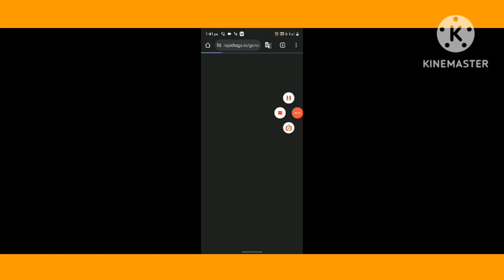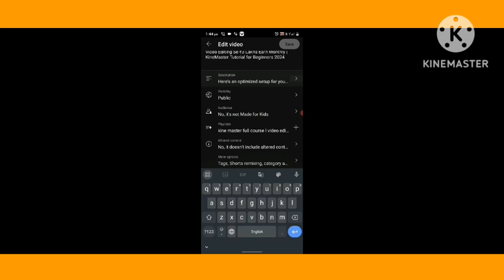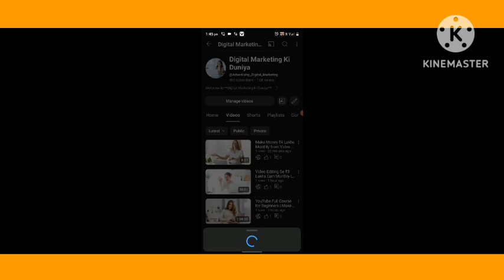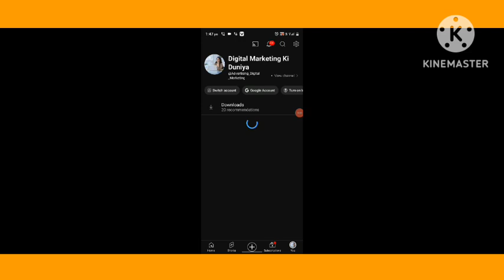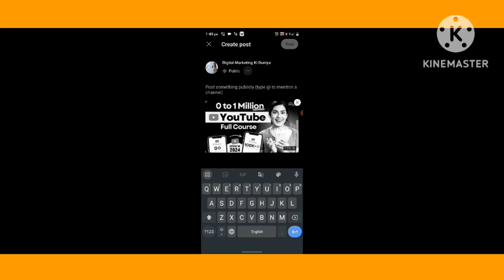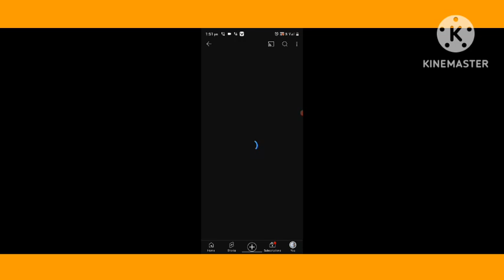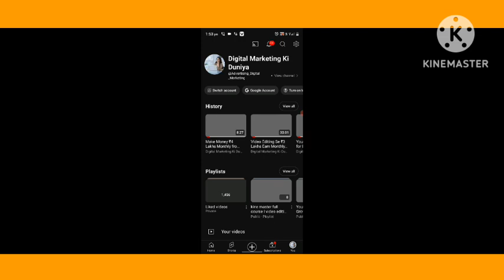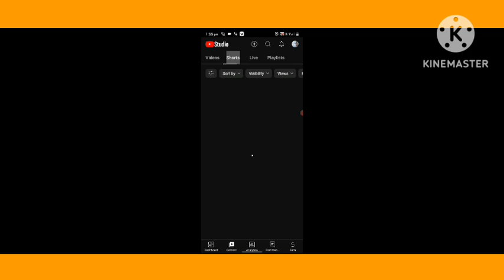YouTube Video SEO Tutorial | YouTube Studio Mastery | ChatGPT for Video Optimization | Community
Here’s a comprehensive YouTube setup for your video titled **"YouTube Video SEO Tutorial | YouTube Studio | ChatGPT | YouTube Community Tips"** optimized for SEO to drive maximum traffic.

YouTube Video SEO Tutorial | YouTube Studio Mastery | ChatGPT for Video Optimization | YouTube Community Tips 2024

### **Subtitle:**
Master YouTube SEO, optimize videos with YouTube Studio, and leverage ChatGPT for creating engaging content. Learn insider tips on growing your YouTube community in 2024.

### **Description:**
In this comprehensive **YouTube Video SEO Tutorial**, you’ll learn how to optimize your YouTube videos using **YouTube Studio** and **ChatGPT** to ensure higher rankings and drive more views in 2024. Whether you're a beginner or an experienced content creator, this tutorial covers everything you need to know about **video SEO** and building a thriving **YouTube community**.

Key topics covered:
- How to use **YouTube Studio** for **SEO optimization**
- Leveraging **ChatGPT** for content creation and strategy
- Tips and techniques to grow your **YouTube community**
- Best practices for choosing **keywords, tags, and descriptions**
- Insights into **YouTube analytics** and how to use them for growth

This tutorial will guide you step by step through **YouTube SEO** techniques to help your videos rank higher in search results. By the end of this course, you’ll know how to optimize your content for maximum visibility and **grow your YouTube channel**.

Get started today and unlock the potential of **YouTube SEO** and **ChatGPT** to supercharge your YouTube journey!

### **Trending SEO-Friendly Keywords (50+):**
1. YouTube SEO 2024
2. YouTube Studio tutorial
3. optimize YouTube videos
4. ChatGPT for YouTube SEO
5. YouTube community growth tips
6. YouTube video SEO tutorial
7. YouTube analytics for beginners
8. YouTube ranking tips
9. YouTube tags and keywords
10. YouTube SEO tools
11. video optimization strategies
12. how to rank YouTube videos
13. YouTube content strategy
14. YouTube video description SEO
15. YouTube keyword research
16. YouTube Studio analytics
17. YouTube video SEO 2024
18. SEO for YouTube videos
19. YouTube channel optimization
20. YouTube community engagement tips
21. ChatGPT for video content creation
22. YouTube community rules
23. YouTube video ranking 2024
24. YouTube tags and descriptions
25. YouTube content creation tips
26. how to grow a YouTube community
27. YouTube SEO ranking
28. YouTube video optimization tips
29. YouTube channel growth 2024
30. YouTube SEO tools 2024
31. YouTube ranking factors
32. YouTube analytics tutorial
33. YouTube SEO for beginners
34. YouTube video title optimization
35. YouTube video tags best practices
36. optimize YouTube descriptions
37. YouTube SEO and tags guide
38. YouTube search ranking 2024
39. ChatGPT for YouTube channel growth
40. YouTube community engagement hacks
41. how to boost YouTube video views
42. YouTube content ideas 2024
43. YouTube algorithm tips 2024
44. YouTube community interaction tips
45. ChatGPT for YouTube content strategy
46. YouTube SEO for small channels
47. YouTube Studio optimization guide
49. YouTube video promotion ideas
50. SEO for YouTube beginners
51. YouTube video editing for SEO
52. YouTube SEO checklist 2024